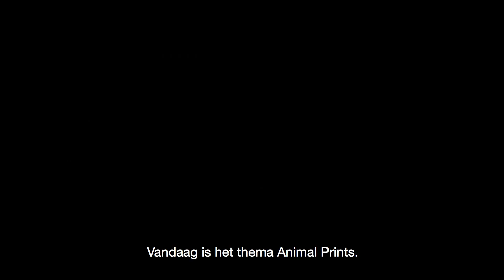STYLE BATTLE #2 Animal Print | Nelson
In een serie van drie afleveringen gaan influencers Celeste, Esmee en Suzanne de strijd aan. Wie styled de schoenentrends het beste? De outfits worden beoordeeld door Nina Warink en fotografe Hajar. Het thema van de tweede aflevering is animal print! Welke outfit vind je het beste? Deel het met ons in de comments. Veel kijkplezier!

VOLG ONS OP DE VOET

NELSON SCHOENEN
Welkom op het YouTube-kanaal van Nelson Schoenen. Neem snel een kijkje in onze webshop nelson.nl of kom langs in één van onze ruim 100 Nelson winkels. Hier vind je dames- heren en kinderschoenen van de beste merken. Bij Nelson schoenen zijn onder andere de volgende merken te vinden: Converse, Gabor, Timberland, Nike en Vans, maar ook schoenen uit Private label collectie Nelson.

Op ons YouTube kanaal vind je handige how to’s, de laatste schoenentrends, en natuurlijk fijne fashiontips zodat je jouw schoenen perfect kunt stylen bij jouw outfit.